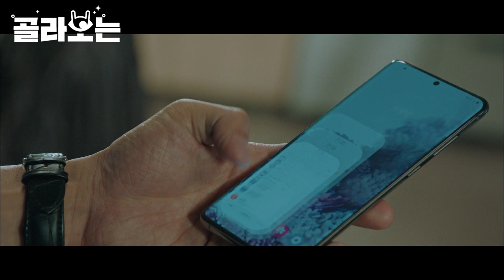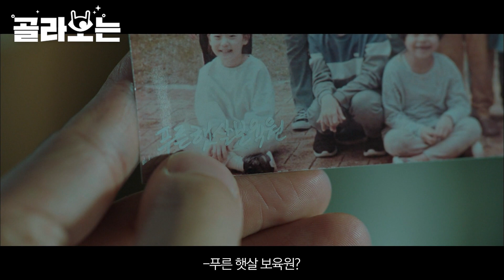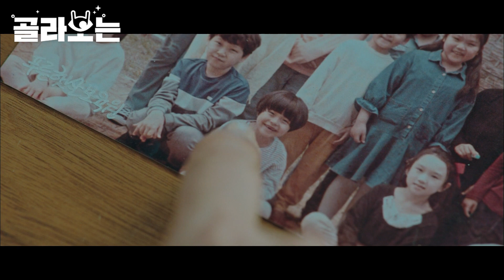[미씽] 에어팟 괴담ㄷㄷ 한밤중에 이어폰 꼽고 골목길로 다니면 안 되는 이유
미스터리 추적 판타지 ‹미씽:그들이 있었다›

기획/제작 조림, 똥강아지, 앵콜, 잉지, 영원쓰, 정띠, 메기수염